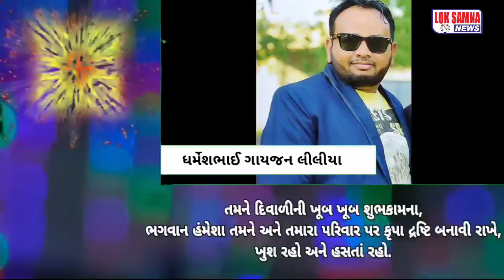ધર્મેશભાઈ ગાયજન લીલીયા તરફ થી જાહેર જનતાને દિપાવલી અને નૂતન વર્ષની હાર્દીક શુભેચ્છાઓ